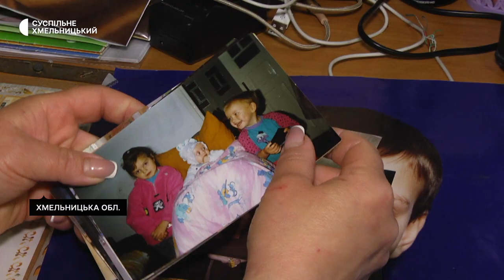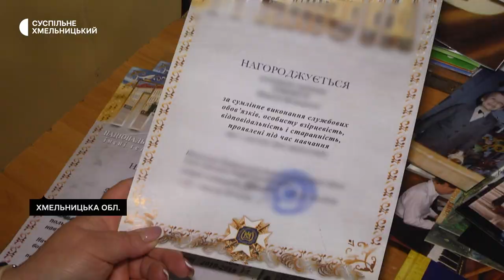Мати військовополоненого з Хмельниччини чекає на повернення сина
Мріяв про професійний футбол, та обрав військову справу. Двадцятидворічного воїна з Хмельниччини пів року чекають рідні з російського полону. Мати військового – Анжела – розповіла, зв'язок з сином обірвався в жовтні минулого року. Деталі – в сюжеті.